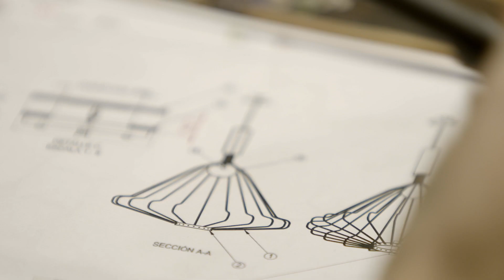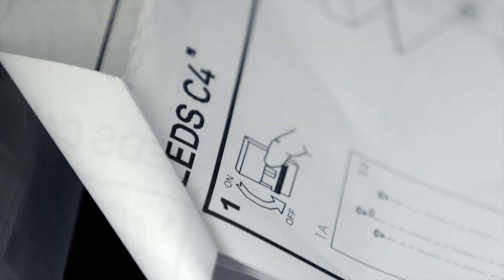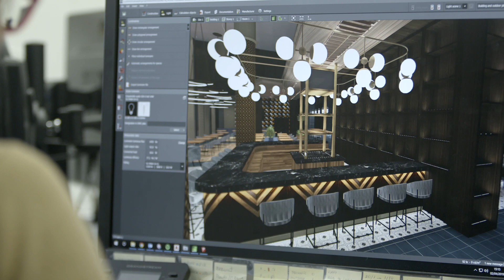Proyecto Hotel Pullman Barcelona Skipper (ES)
Además de integrar la luz en el espacio a partir de productos técnicos estándar como el sistema lineal de tiras led ON HP o la familia Play Optics, sirviéndose de materiales nobles como la madera, el metal o el cristal y una selección de tejidos, LEDS C4 ha creado una colección de luminarias decorativas en exclusiva para el hotel. Desde los impresionantes aros y jaulas del lobby a las elegantes esferas del bar o las imponentes estructuras rectangulares del restaurante. Todo en acabados negro y oro para conferir la calidez que el cliente buscaba en el ambiente.